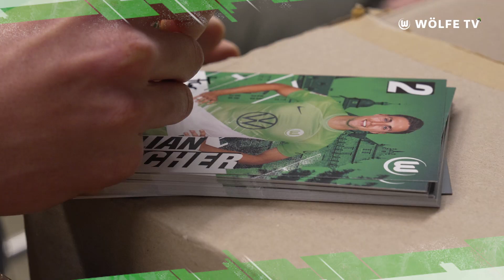Unser Besuch im Kinderkrankenhaus mit Felicitas Rauch, Kilian Fischer & Wölfi 🎁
Felicitas Rauch, Kilian Fischer & Wölfi leisten einen besonderen Dienst und besuchen das Wolfsburger Kinderkrankenhaus inkl. Weihnachtsgeschenken im Gepäck.